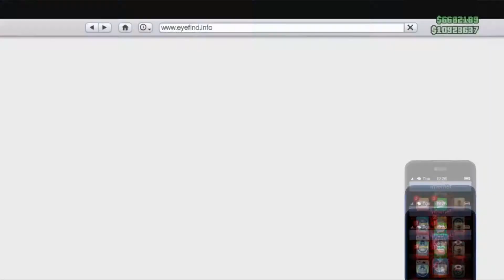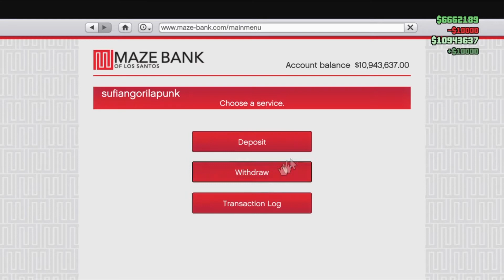Gta 5 SCOT SQUAD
This video was recorded 2 months ago